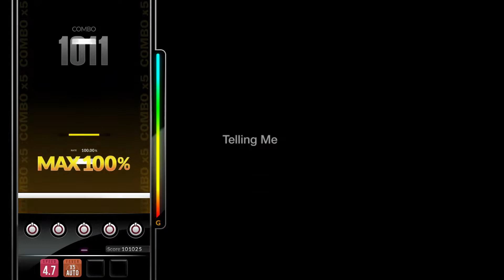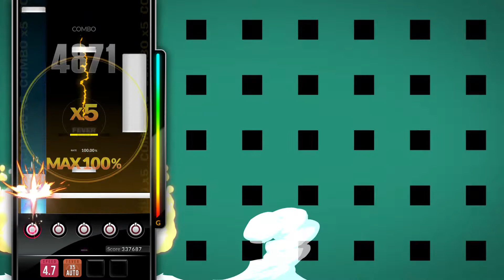[DJMAX RESPECT V] Take on Me - Cuve 5B MX PERFECT PLAY 100.00%